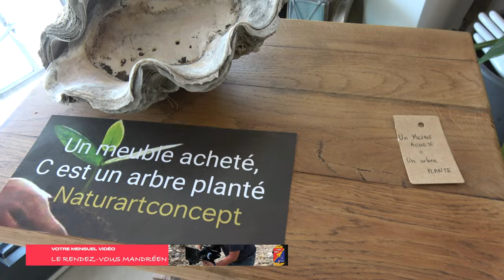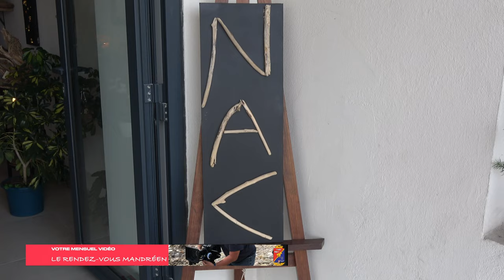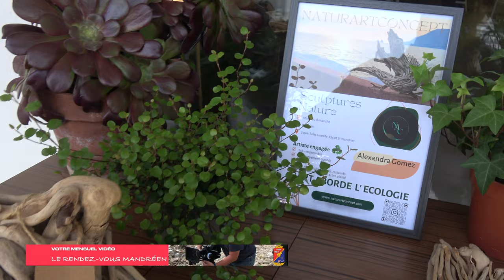𝗟𝗘 𝗥𝗘𝗡𝗗𝗘𝗭-𝗩𝗢𝗨𝗦 𝗠𝗔𝗡𝗗𝗥𝗘𝗘𝗡 𝗣𝗥𝗘𝗦𝗘𝗡𝗧𝗘 𝗡.𝗔.𝗖 "𝗡𝗮𝘁𝘂𝗿' 𝗔𝗿𝘁 𝗖𝗼𝗻𝗰𝗲𝗽𝘁"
Alexandra Gomez nous présente son nouvel espace de création. Un atelier situé 3, Quai Jules Guesde à Saint-Mandrier, où vous serez émerveillés par l'originalité des objets, tous créés à partir de matériaux issus de la nature. Alexandra est une artiste à part entière et magnifie tout ce qu'elle touche. Très sensible à l'écologie, elle souhaite transmettre un message de prise de conscience face à la situation écologique de notre planète. Avec son compagnon, ils redonnent également vie à des meubles qui étaient destinés à la poubelle. Dans ce souci de l'écologie, Alexandra a développé le concept " Eco" : un meuble acheté = un arbre planté.
Incontournable sur la presqu'île, une visite s'impose .
Facebook et Instagram : Natur art concept